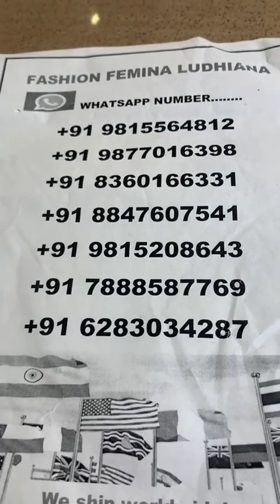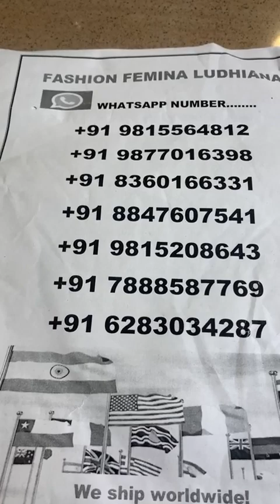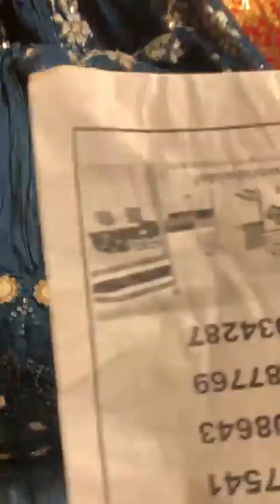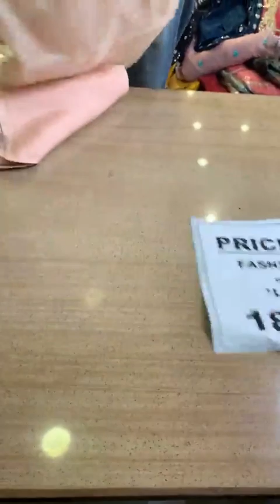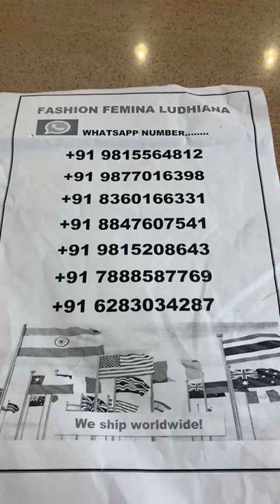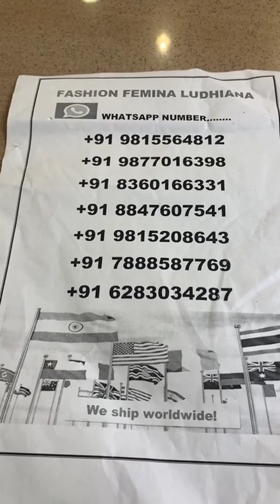fashion femina Ludhiana ll 1500/- 2500/- 4000/- 6500/- more